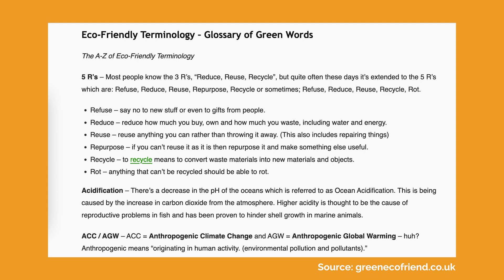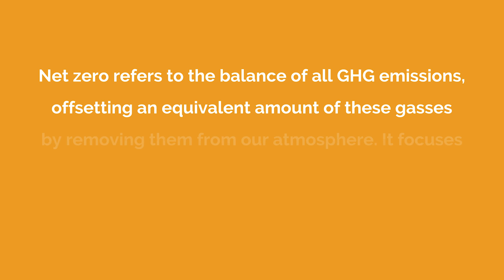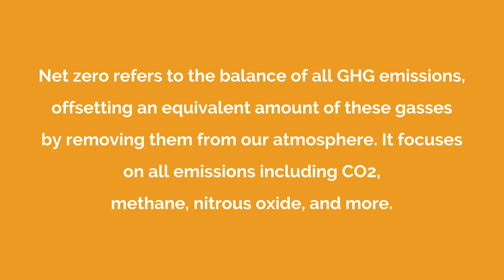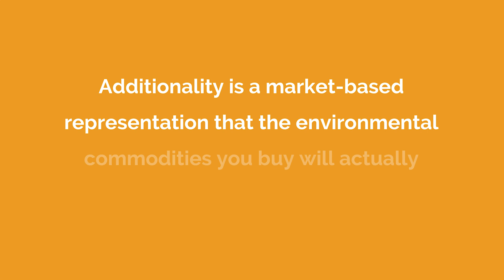What is Decarbonization for Businesses? (Carbon vs Neutral Emissions)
What does “decarbonization” mean and what is the difference between carbon neutral and net zero? What ARE net zero emissions and how can companies achieve decarbonization and ESG goals?

Check out the videos on our channel and drop any questions that you have in the comments. We’re here to help!

If you're interested in how Pivot Energy can help you launch your commercial solar or community solar projects,

OR reach out to Diego via his email listed below.

ABOUT PIVOT ENERGY:
Pivot Energy is a national solar provider that develops, finances, builds, and manages solar and energy storage projects. Pivot offers a distributed energy platform that includes a range of services and software aimed at serving the full solar ecosystem. Pivot operates on a triple bottom line basis, measuring success by the positive impact on people, the planet, and profit.

TIMESTAMPS:
00:00 Intro
0:22 Decarbonization, Explained (Carbon Neutral vs. Net Zero Emissions)
0:57 What is ESG?
1:12 What is Decarbonization?
2:50 What Are Net Zero Emissions?
4:01 What is Additionality?
5:10 Steps to Decarbonize Any Business
7:27 How to Start Decarbonizing YOUR Business